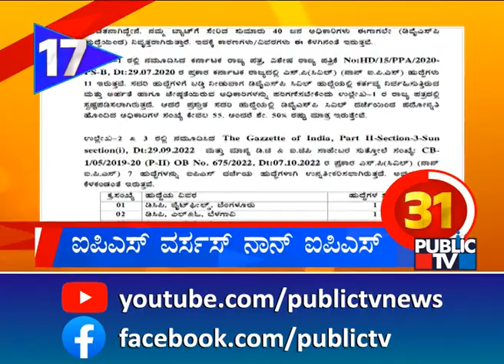9 Fishermen Rescued From Arabian Sea | Kannada Top 20 News | Public TV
9 Fishermen Rescued From Arabian Sea | Kannada Top 20 News | Public TV